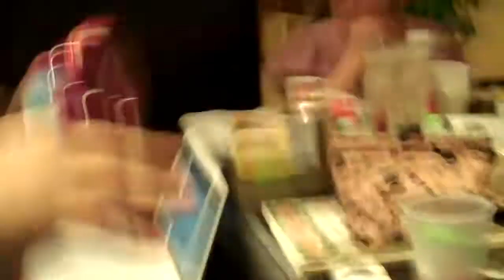South Tube 4 - Fear Factor Part 4